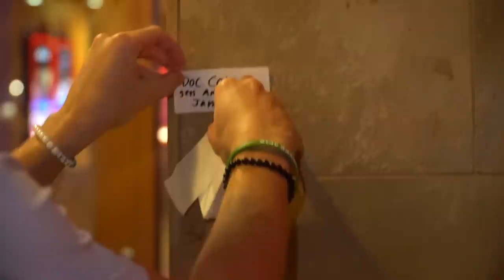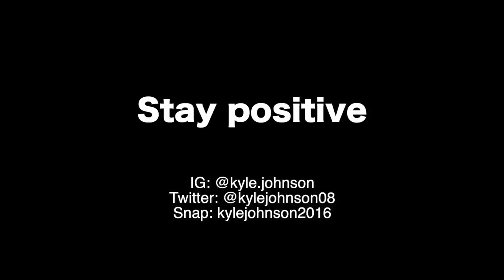Sober and Sexy!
I then go to a mall and mess around on the trampoline bungee jump. Finally I go to Avalon mall and mess around with a bunch of fans that I met!